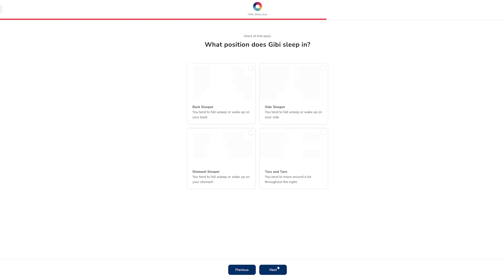ASMR that gets darker and darker so you can sleep :)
Thank you Helix for sponsoring! to get up to $200 off your Helix

TIMESTAMPS:
0:00 - Helix
2:15 - Intro
5:35 - Plastic Grape Sounds
7:13 - Salt Shaker Full of Heart Glitter
9:43 - Lentils in a Bag & Bowl
13:45 - Foam Bead Pouring, Stirring & Plastic Tapping
19:40 - Box Tapping
21:15 - Velvet Box Tapping & Scratching
23:40 - Toaster Coaster!
26:30 - Soft Brush Sounds

ENJOYYYYY this is just a lovely sound assortment c: I had a lot of fun picking out the triggers for this one, I got to do some I hadn't had an excuse to use in so long! Hopefully the lighting effects of this one will help you drift off to sleep! Oftentimes I find myself flipping my phone over eventually when I'm really tired, but I like to WATCHHHH while I'm falling asleep :(

Actually maybe that's why I extra-adore Batala's videos for sleeping because her lighting is always sooo cozy and dimmed down. (you can check her out

But ya!!! I know not all of my videos are "for sleeping", so I like to make some dedicated ones that are :) Sleep well everyone, nice n cozy! Sweet dreams!

~Gibi